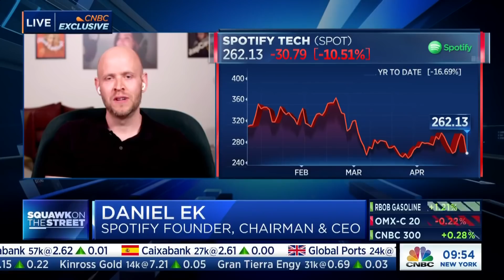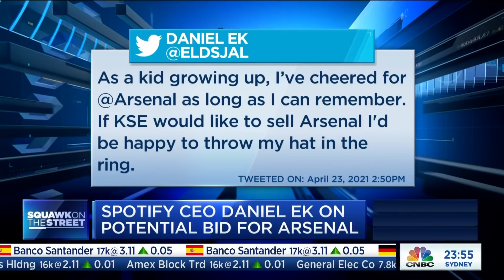BREAKING! Daniel Ek secures funds needed to complete deal to buy Arsenal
Breaking news this afternoon as Spotify CEO Daniel Ek spoke to our colleagues at CNBC about the deal to buy Arsenal from the Kroenke's stating they have now secured the funds to complete the deal and are very serious about it going through.